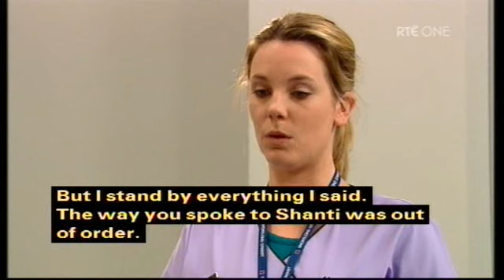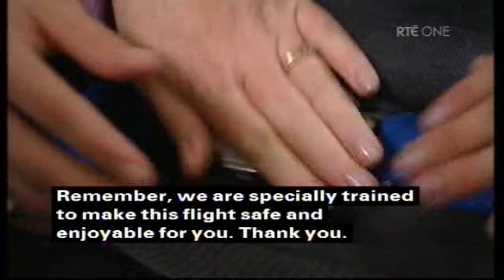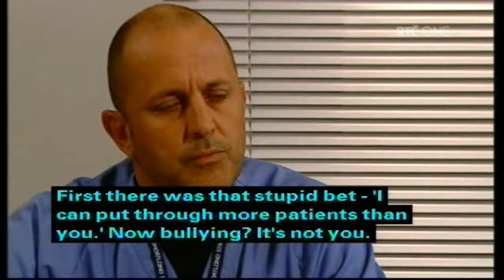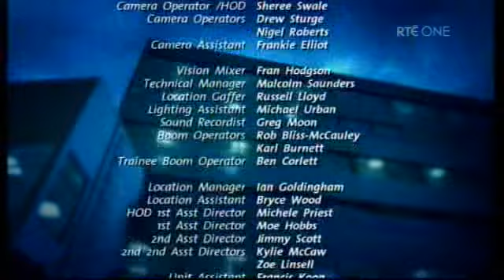Shortland Street ep 3768